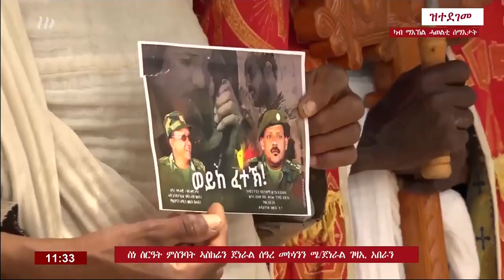DW TV መልእኽቲ ዶ/ር ደብረፅዮን ገ/ሚካኤል ኣብ ስነ ስርዓት ምስንባት ኣስከሬን ጀጋኑ ተገዳልቲ ጀነራል ሰዓረ መኮነንን ሜ/ጀነራል ገዛኢ ኣበራን